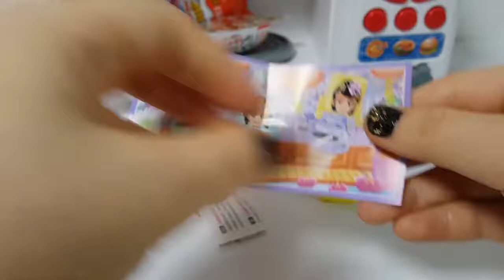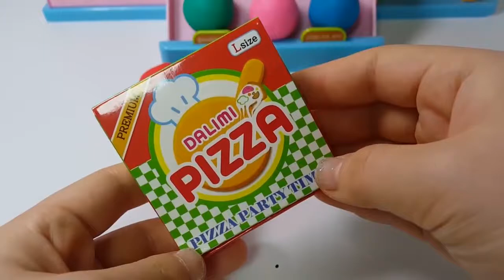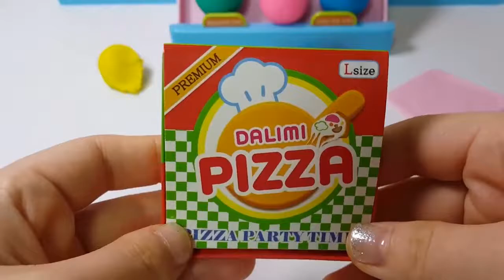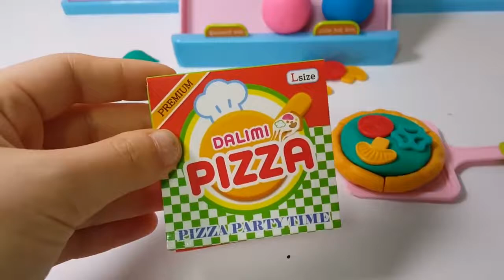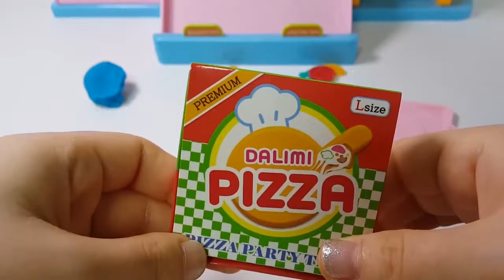Microwave Squishy Hamburger Surprise Eggs Kinder Smurf Toys Finger Family Song Rhymes Learn Colors